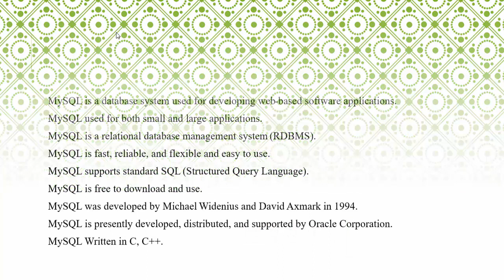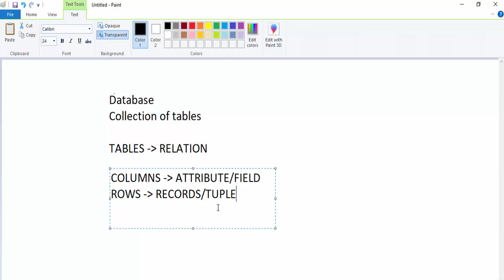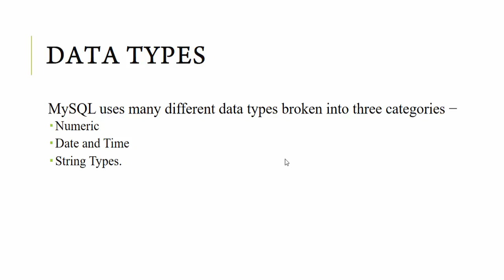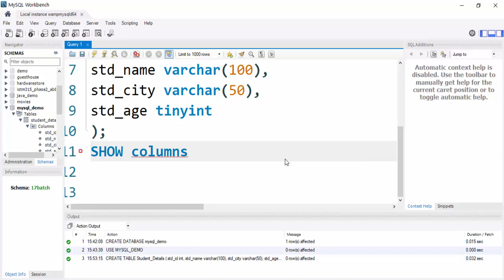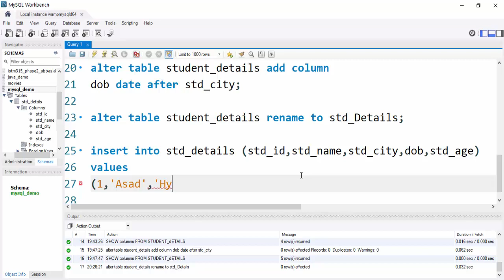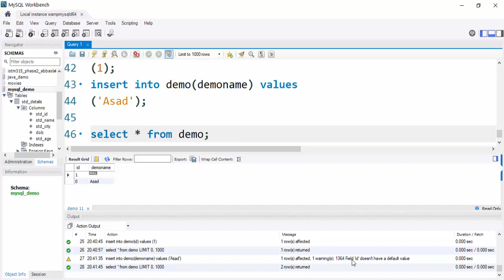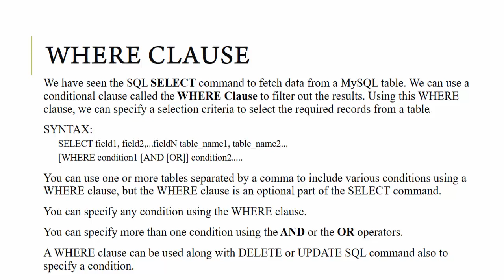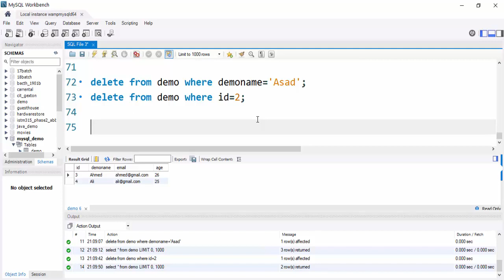MySQL Crash Course Part-1 (Hindi/Urdu)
In this video we are going to discuss MYSQL Crash Course and in this part 1  we will cover basics query of MYSQL.